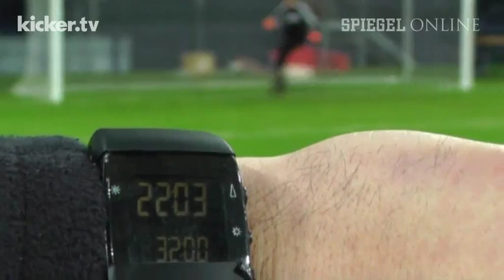Die Entscheidung - Torlinientechnik ja oder nein - kicker.tv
Heute stimmen die 18 Bundesligisten erneut über die Einführung der Torlinientechnologie ab. Im März wurde die Einführung noch abgelehnt, der Ausgang dieses Mal ist offen, Spannung garantiert. Einige sehen die Technik kritisch, verweisen auf die Tradition. Anderen gehen die Innovationen nicht weit genug.